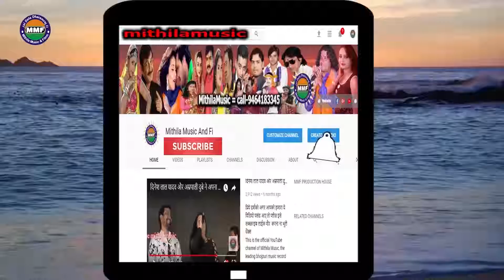gliya katle vai//pooja mtlvi//bigan bidhyarthi// bhojpuri new song 2019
Twitter पर हमें फॉलो करे :-
एल्बम का नाम :-gliya katle vai
गायक का नाम :-pooja mtlvi
गीतकार का नाम :-bigan bidhyarthi
सहयोगी  :- rjnikant raj
रिकॉर्डिंग स्टूडियो एंड संगीतकार का नाम :-मिथिला स्टूडियो
कैमरामैन  :-
वीडियो निर्देशक :-
वीडियो,एक्टर ,डांसर ,मॉडल का नाम :-
Editing = Sonu Mithila
Label=mithilamusic company
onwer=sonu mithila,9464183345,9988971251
Facebook Sonu Mithla,
MMF Production HOUS